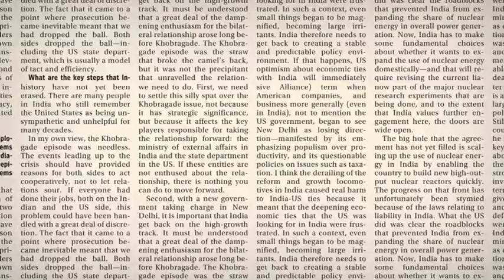CEO, Tata Consultancy Services | Q&A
CEO and MD, TCS, N Chandrasekaran talks about his plans for FY16.